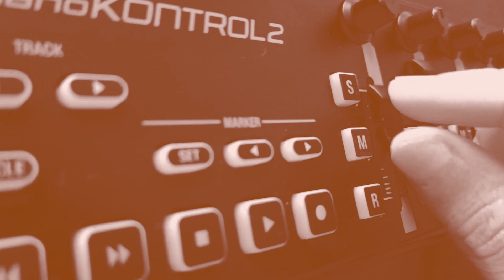Track by track amb Laura Capdevila (En Quin Punt Som, Fang i Trobes un Pas)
Laura Capdevila passa pel plató de Ventilador Music per a parlar-nos dels significats de les seves cançons ⭐ Mira el vídeo sencer i descobreix que s'amaga darrere de les lletres. Llestos per a conèixer els pròxims llançaments de la cantautora de Barcelona?

(Disponible a totes les plataformes digitals)